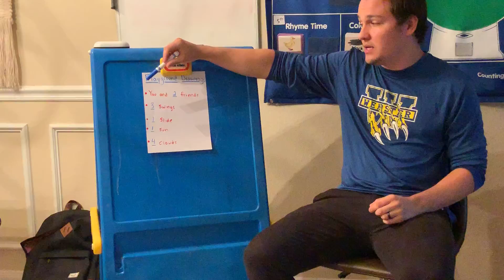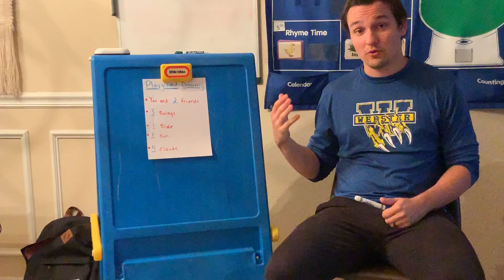Tuesday 5/19 Math Lesson